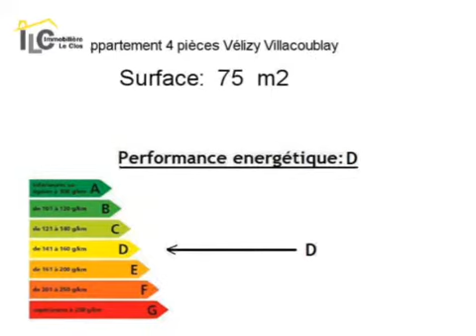Achat Vente Appartement Vélizy Villacoublay 78140 - 75 m2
Cliquez sur ce lien pour en savoir plus (prix, contacts)

A vendre à Vélizy Villacoublay un appartement de 75 m2.

Annonce immobilière : Achat Vente Appartement Vélizy Villacoublay 78140 Yvelines